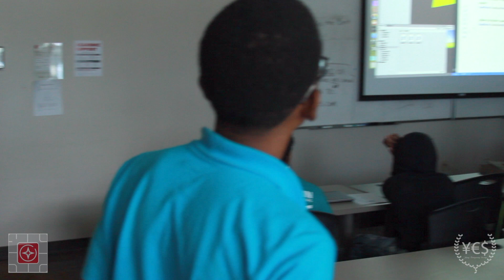YES Studios: Episode 3